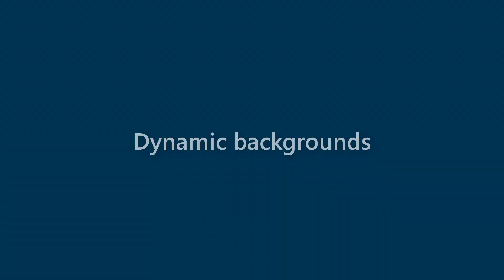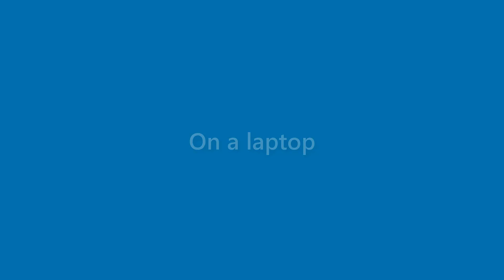Maxine Hammond - appearance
Name Look - Maxine Hammond - appearance. In this video we present "Maxine Hammond" name look and feel in various scenarios.
This video will cover:
How does "Maxine Hammond" look as a personal letterhead?
How does "Maxine Hammond" look on a business card?
How does "Maxine Hammond" look on a computer/laptop screen?
How does "Maxine Hammond" look with different background colors?
How does "Maxine Hammond" look with various fonts?